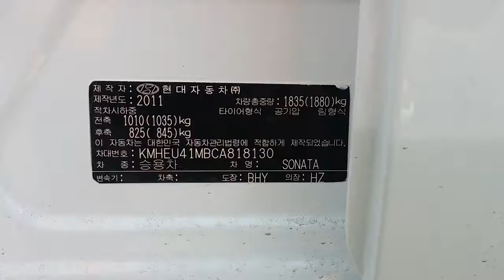2012 Hyundai Sonata Transform LPG TAXI GOOD QUALITY